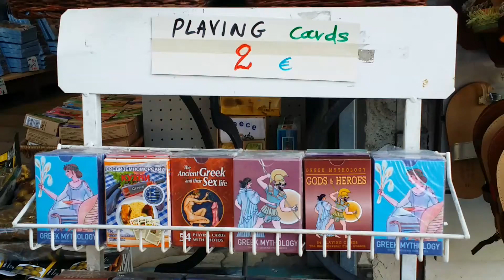Athens Flea Market Shopping - FULL VIDEO TOUR (Monastiraki, Greece)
One of the main things to do as a tourist is to check out the Flea Market! Here is a super long video of the flea market shops in the center of Athens. If you wander far enough, you'll find more antique-style shops with second-hand goodies. We even saw people selling from the back of their van at the side of the road!

Monastiraki (Greek: Μοναστηράκι, pronounced [monastiˈraci], literally little monastery) is a flea market neighborhood in the old town of Athens, Greece, and is one of the principal shopping districts in Athens. The area is home to clothing boutiques, souvenir shops, and specialty stores, and is a major tourist attraction in Athens and Attica for bargain shopping. The area is named after Monastiraki Square, which in turn is named for the Church of the Pantanassa that is located within the square. The main streets of this area are Pandrossou Street and Adrianou Street.

The Monastiraki Metro Station, located on the square, serves both Line 1 and Line 3 of the Athens Metro.

Video Title: Athens Flea Market Shopping - FULL VIDEO TOUR (Monastiraki, Greece)

-- GinkoSolutions.com